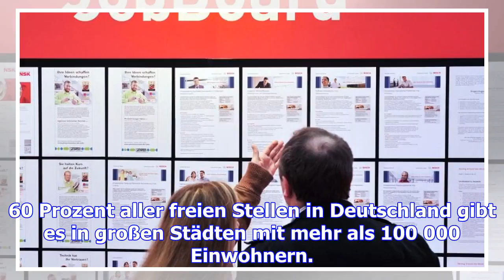Jobauswahl: münchen hat die meisten freien stellen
60 Prozent aller freien Stellen in Deutschland gibt es in großen Städten mit mehr als 100 000 Einwoh...